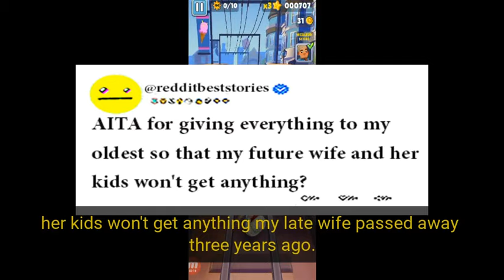AITA for giving everything to my oldest so that my future wife and her kids won't get anything?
STORY 1
STORY 2
My husband asked if I would be willing to care for his mother I said no, does this make me the asshole?
STORY 3
AITA for forcing my family to babysit (so i won't have to)?

Our Work Process:
1. Come up with questions, research, script, come up with opinions/commentary, polish until ready for recording.
2. Record voice acting the stories/questions, sharing thoughts and opinions and performing it in a creative and transformative fashion for viewers to enjoy.
3. Record gameplay until there is enough interesting footage to use for the background
4. Throw the gameplay in the editing software and then begin typing up the captions, cutting/trimming the voice acting, adding SFX, color correction, removing/adding clips, etc.
5. Final review of the video, if video is not up to the quality desired for this channel. Either go back into the editing software, re-record some lines, change opinions/commentaries.